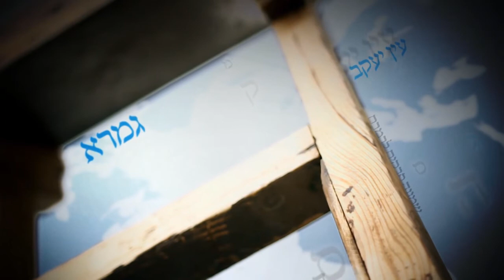Soul Talk with Rabbi David Aaron: Dealing with Depression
Rabbi David Aaron dives into the topic of handlind depression, and what Judaism has to say about confronting depression. Filmed at Machon Meir, hosted by Ari Abramovitz.